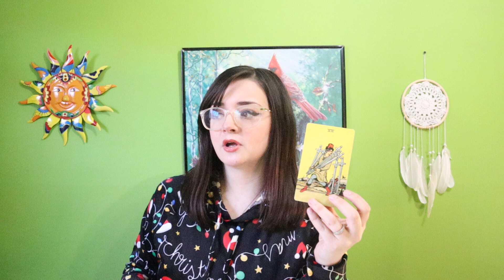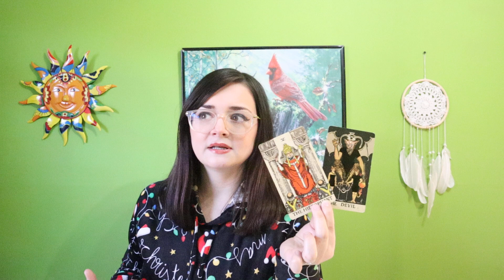TAURUS - Something Slow Starts Moving Faster In An Unexpected Way! (November 13th - 19th)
*PERSONAL READINGS*
3 questions $22.22 (received within 2-5 business days after purchase)